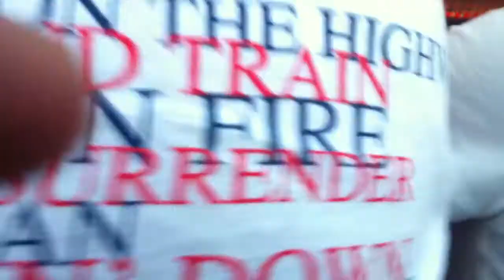Bruce Springsteen Frankfurt 2012 - Spirit in the Night - Bruce singing in a phone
pretty funny one!
bruce grabbed a fan's phone and sang into it :-)

*for more springsteen videos see my channel. I almost always made it to the second row of one of the runways. I also have upoades videos from:
Hamburg 2008
Frankfurt 2009
München/Munich 2009
Dublin 2009
Frankfurt 2012
Cologne2012
Pinkpop 2012
Zürich 2012*